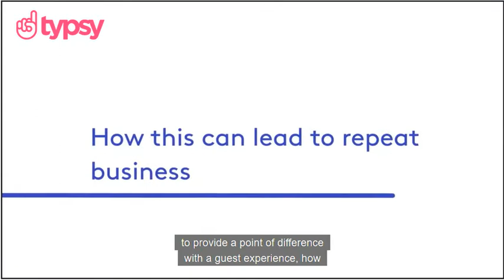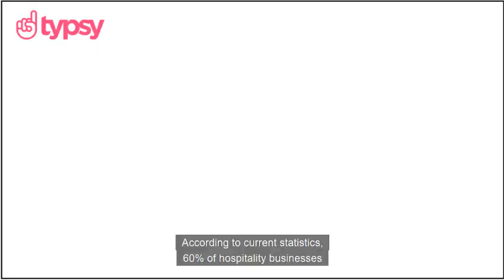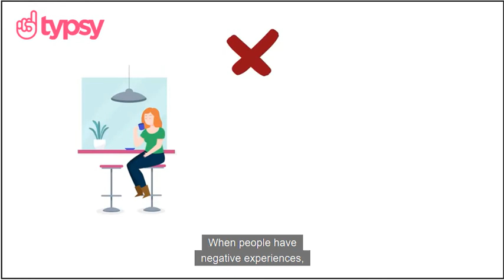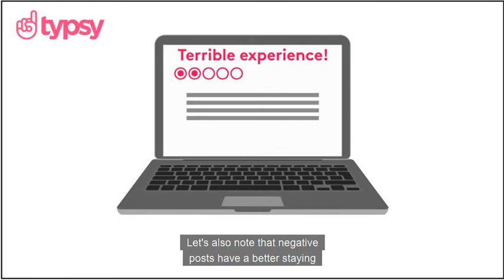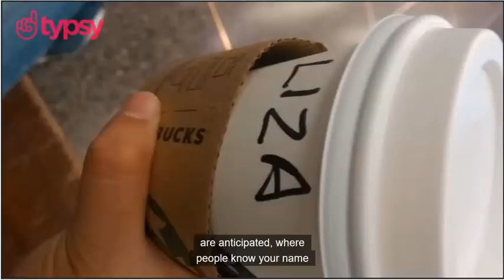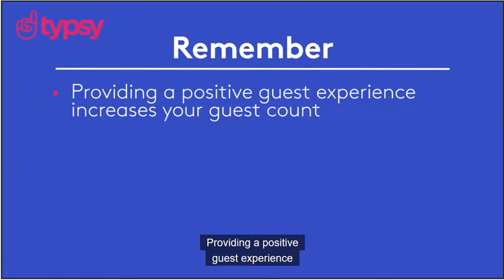FO2 Why Guest Experience Matters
With so many new venues opening every month, making yours stick out from the crowd can be difficult, especially when the modern guest has such high expectations. In this lesson, Anna Dolce will help you understand how guest experiences can leave your guests with a lasting positive impression of your establishment. This lesson is perfect for frontline staff working in any variety of hospitality venues or anyone interested in working in the hospitality industry.